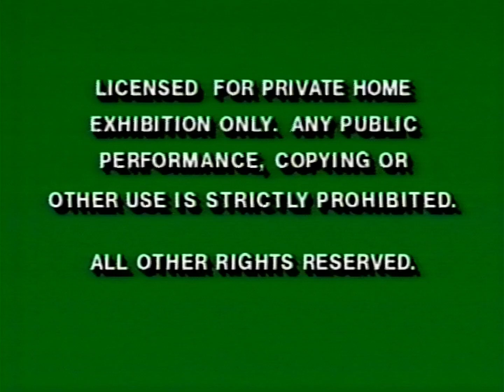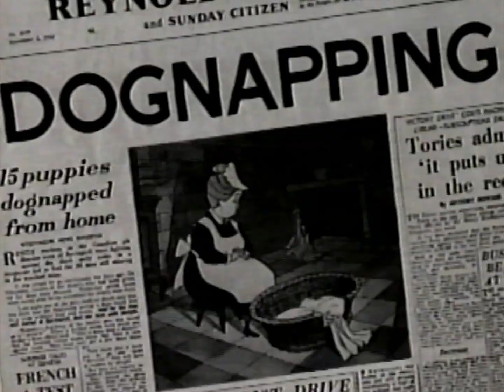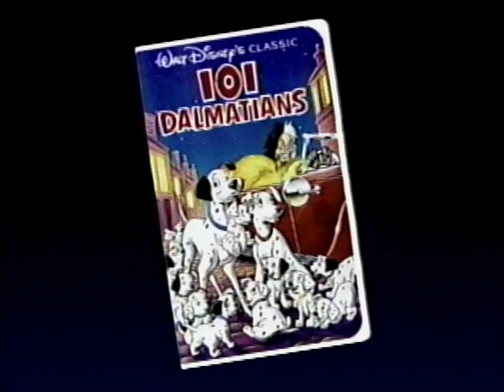101 Dalmatians [demo][intro][1-25-92]